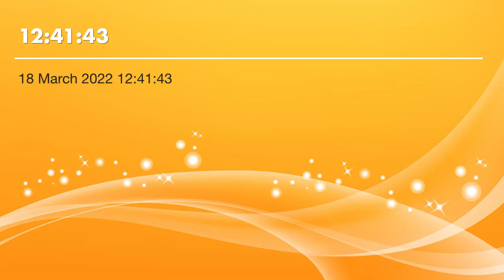how to sing